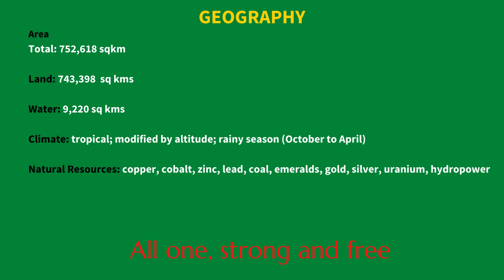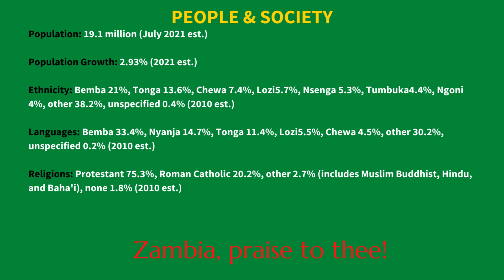February 2022 Prayer Focus Intro Video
AFReG's February 2022 Prayer Focus Introductory Video for praying for the people and nation of Zambia.